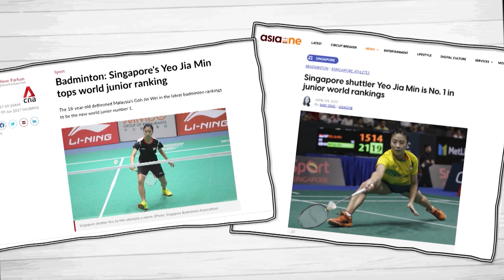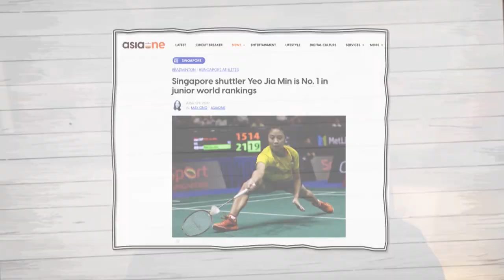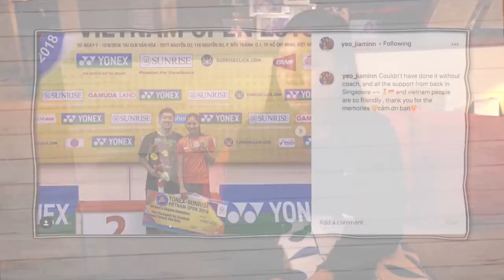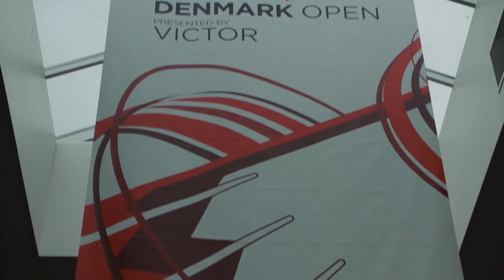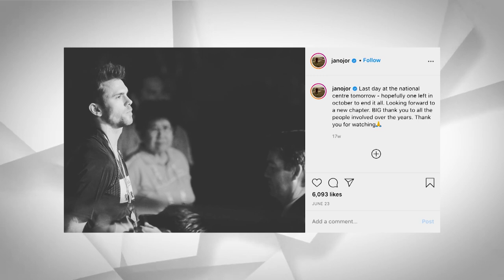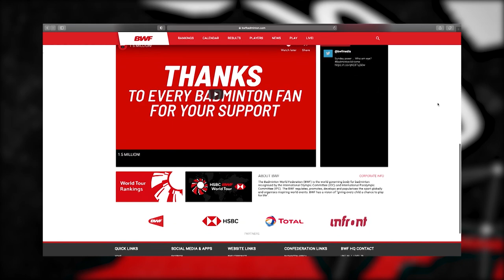Badminton Unlimited Episode 355 | Upstarts and Legends | BWF 2020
On this episode of Badminton Unlimited, Singaporean young gun Yeo Jia Min talks about her love for badminton and what made her pick the sport, while Danish icon Jan O Jorgensen bids farewell after the curtains drew close on his stellar international career.